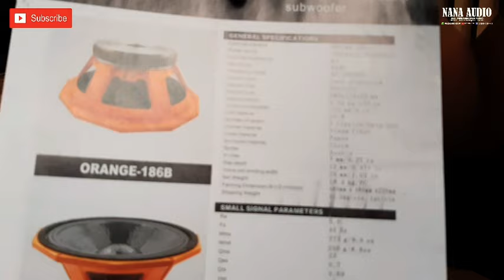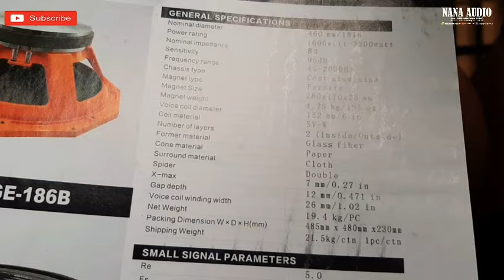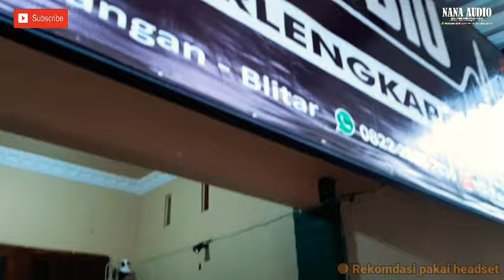test kesaktian Speaker Brewog Audio || Ashley 186 B // 186B Ashley orange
informasi harga dan pemesanan hub 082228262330